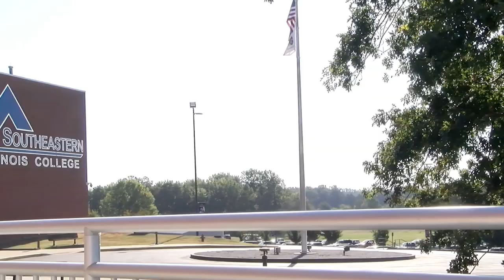Get Involved at SIC!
College is about more than just the classroom. At SIC, you’ll discover many chances to try new things, or pursue existing passions, to enrich your college experience.

25+ Student Clubs, Teams and Organizations

No matter what you’re into, you’ll find opportunities to get involved in any one of our many student organizations.

Leadership. Service. Recreation. Athletics.

And the long-lasting relationships made here give you the connections and the skills you’ll need throughout your career.

Ready to find your place? Visit SIC.EDU.